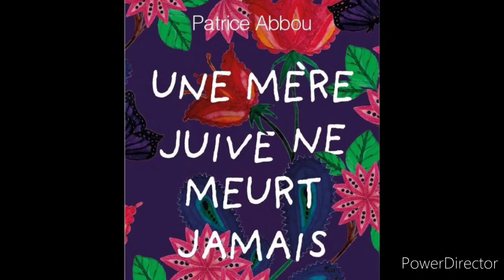Sarah BIGEARD. Caprice de lecture. Patrice Abbou : une mère juive ne meurt jamais.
Livre de Patrice Abbou, la critique de Sarah Bigeard sur son livre : une mère juive ne meurt jamais